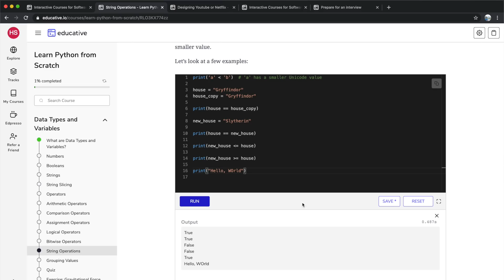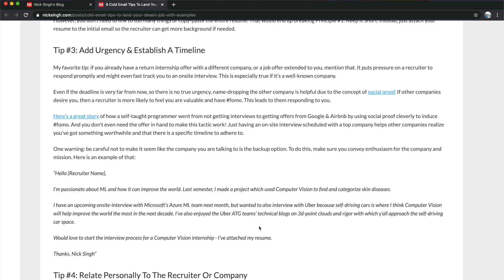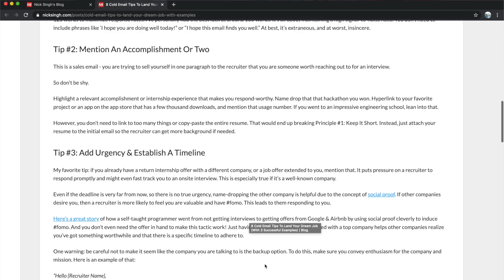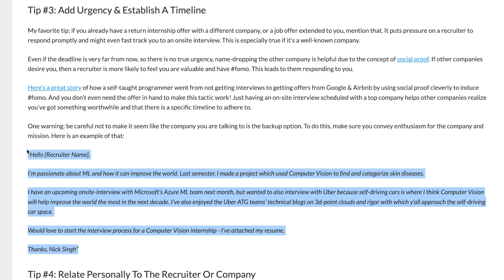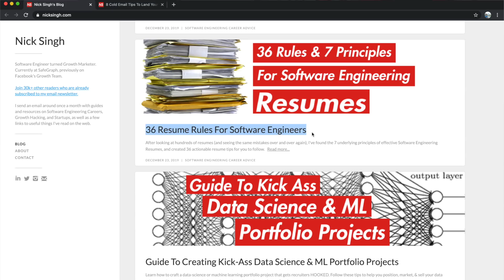Journey to $250K Salary as Software Engineer! Ft. Ex.Facebook, Google, Microsoft Engineer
Nick Singh, by age 23, had worked at Facebook, Google, and Microsoft as a Software Engineer. Find out why he quit his $250k job!

Vlogging Gear:-
Camera: